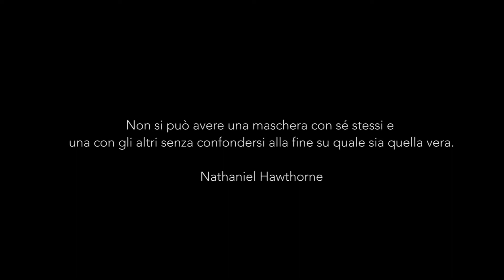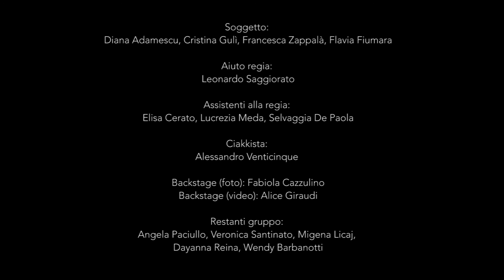Video realizzato dai ragazzi della 3 BS del Liceo Scienze Umane di Alessandria